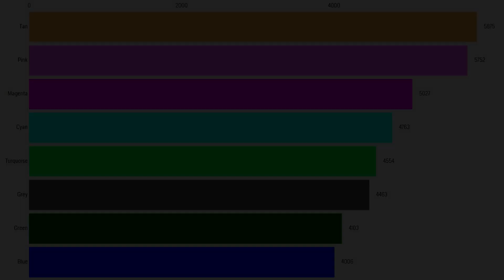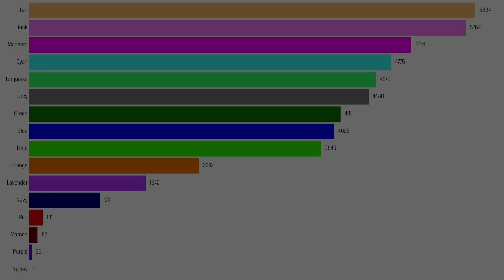Algicosathlon Day 10 - Windmill Maze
Algicosathlon Day 10!

Welcome back to Algicosathlon! In this episode, the eliminated contestants will have a chance to come back into the game. They'll be grouped up with a contestant still in the game, and will have to go through a maze in a windmill to win the prize of being brought back into Algicosathlon!

If you have fanart for Algicosathlon that you want featured, fill out this form

Algicosathlon is a sequel to my other series Algodecathlon, which can be watched

=~=~=~ Timestamps ~=~=~=

0:00 Intro
0:27 Preface
1:01 Event
12:08 Results
12:28 Elimination

Foxrish 2023